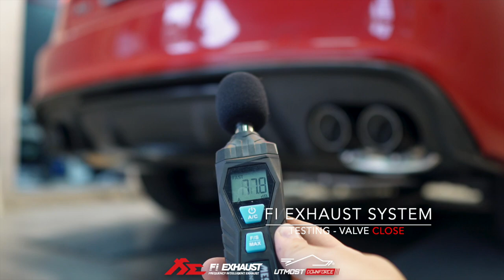Audi B8.5 A5 Sportback Idle Revving, Acceleration w/ Fi EXHAUST Catback X Utmost Downforce Garage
Audi B8.5 A5 Sportback is installed with Fi EXHAUST valvetronic performance catback and quad tips with carbon fiber for increased performance and sound.

Available for Audi B8 / B8.5 / B9 A5 Sportback / Quattro model.

00:00-00:04 Intro
00:04-00:15 Valves OFF (81.08dB)
00:15-00:26 Valves ON (88.9dB)
00:26-00:43 Acceleration
00:43-00:48 Outro